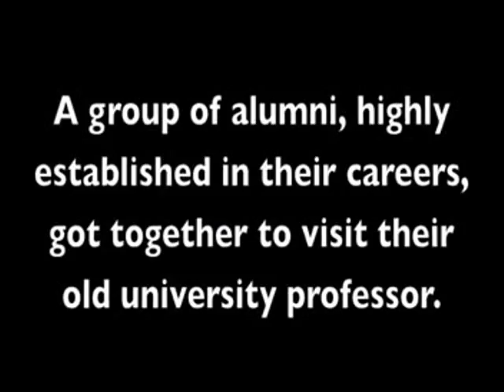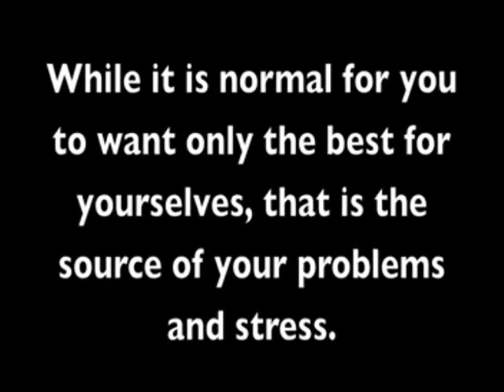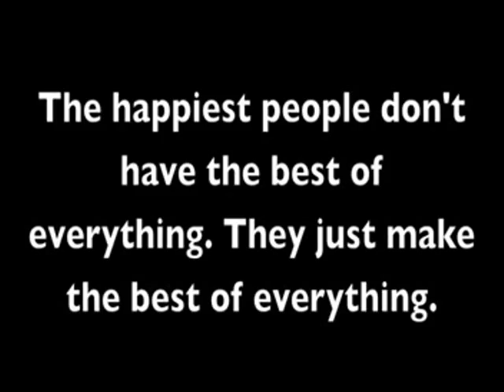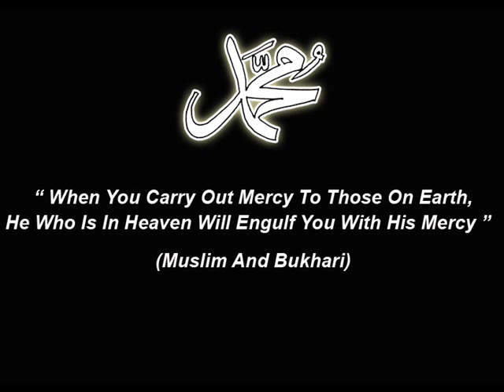Life Is Like A Cup of Coffee (Inspirational Video)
Kindness is a language which the deaf can hear and the and the blind can see..